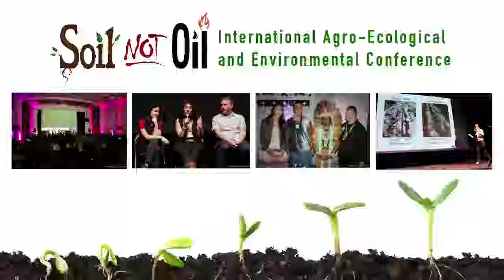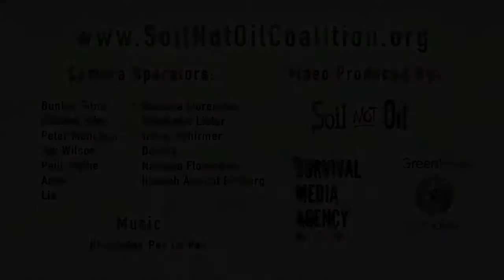California Allegory Youth Fellowship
A discussion with youth activists about the histories we come from and the better futures that we are working to create.
"What if anything, are you interpreting from your personal history, and if at all, how does that inform your personal work? What are you interpreting from the lives of your ancestors - what did they go through that you might draw from as it relates to your work?"

Sergio Medal is an Organizer of the Baja California Permaculture Convergence

Bronte Velez is a Black/Latinx Musical Artist and a Food Justice Educator with Planting Justice in Oakland. She is also the Creative Director of the organization Lead to Life, which holds tree plantings at sites impacted by violence and that uses shovels made out of weapons.

Michael Gallagher is a Writer, Painter, Musician, and Book Curator

Chanowk Yisrael is an activist and urban farmer, and is the owner of Yisrael Family Farms in Sacramento. The farm is home to many gardening and cooking workshops and other community gatherings.

Niria Alicia Garcia Torres is a Xicana storyteller, scholar and organizer whose activism and advocacy work is rooted in her spirituality and undying love for her community and for the environment.